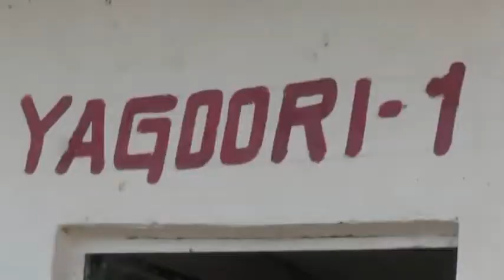WASIIRKA HORUMARINTA BIYAHA IYO WAFTI UU HOGAAMINAYO OO SOO GAADHAY LASCANOD